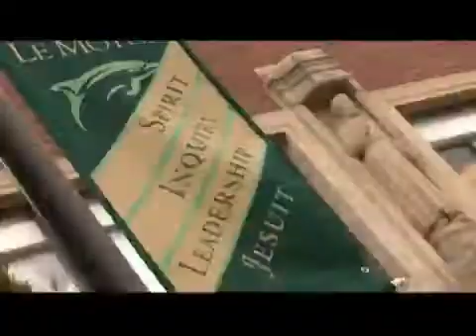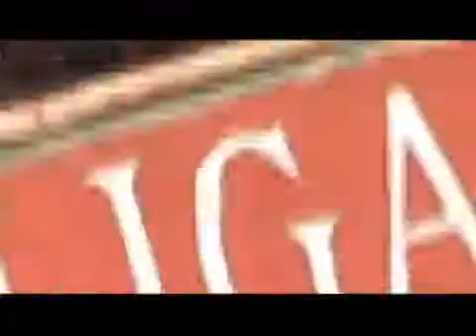Le Moyne College